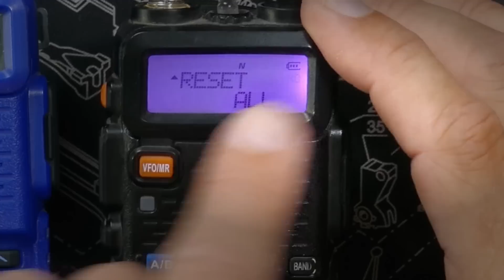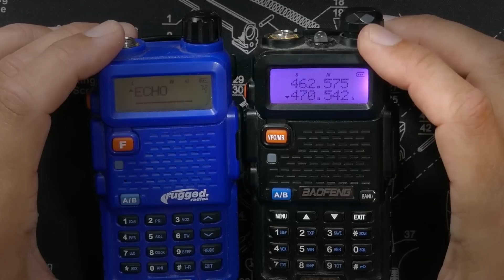Whats the difference between a UV-5R and RH5R? Rugged RH5R VS Baofeng UV-5R - Are They The Same?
I compare the Rugged RH5R with the Baofeng UV-5R and show you the difference between these two radios. I also go over the FCC rules and licensing requirements for both of these handheld radios.
You can get the programming cable that I use to program my Rugged RH5R and my UV5R
How to listen to/talk on my repeater from anywhere in the world using the Zello App
Why did I delete your comment? Read this to find out why
--- My equipment: